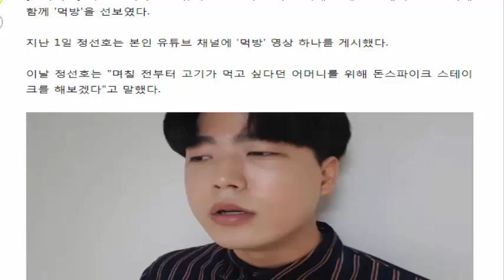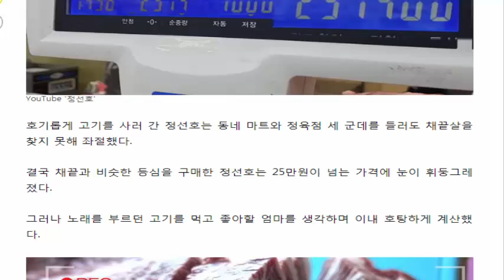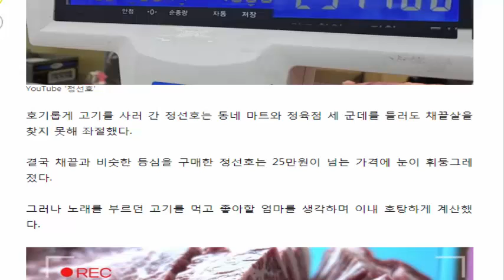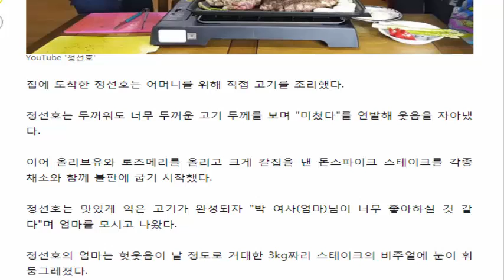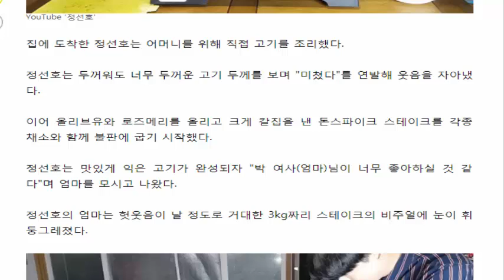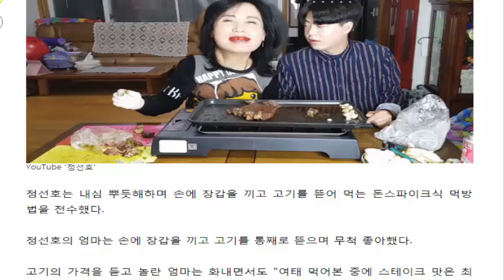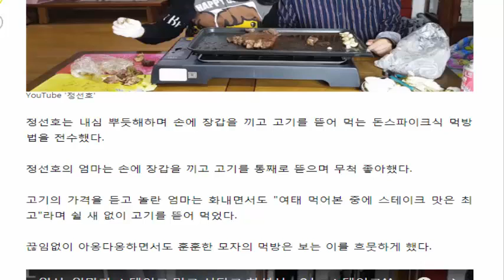고기 먹고 싶다는 어머니께 '돈스파이크 스테이크' 대접한 유튜버